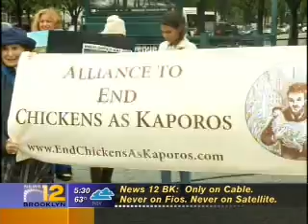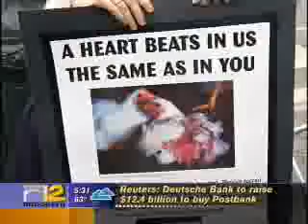Protestors rally against Orthodox Jews' chicken sacrifice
CROWN HEIGHTS - Protestors rallied against an Orthodox Jewish ritual in Brooklyn today that involves slaughtering chickens for Yom Kippur.

The custom, called kaporos, is a form of sacrifice performed before the Jewish Day of Atonement in which it is believed one's sins are symbolically transferred to the bird.

The Alliance to End Chickens as Kaporos is protesting the ritual, calling the treatment of the animals inhumane.

Some Orthodox Jews disagree with the protestors, and say that every effort is made to make sure the sacrifice does not hurt the chicken. They also claim the practice is a part of their religion and needs no explanation.